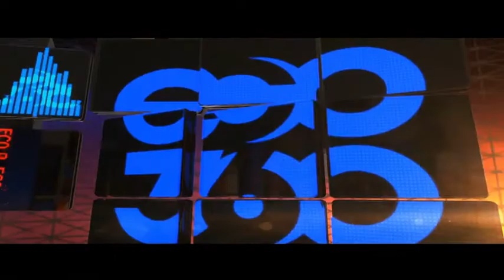Rendición de cuentas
Ana Matilde Gómez, diputada independiente y ex procuradora de la Nación, opina sobre la gestión del Presidente de la Asamblea, Adolfo Valderrama y el Primer Mandatario de la República, Juan Carlos Varela.